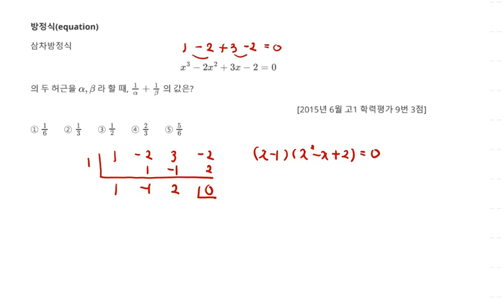2015년 6월 고1 모의고사 수학 9번 3점 방정식 삼차방정식 근과 계수 109번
2015년 6월 고1 모의고사 수학 9번 3점 방정식 삼차방정식 근과 계수 109번

1. 방정식(equation) 삼차방정식 근과 계수 109번